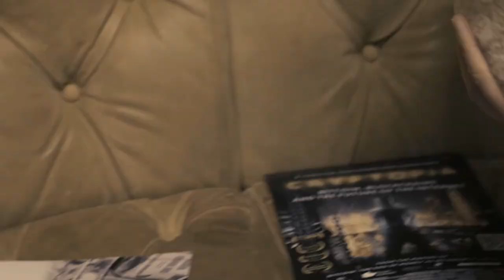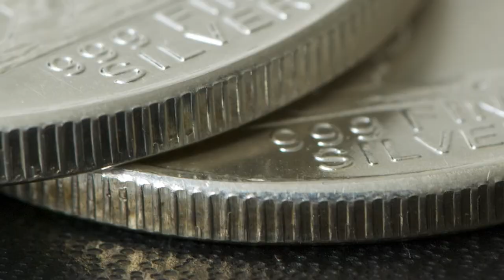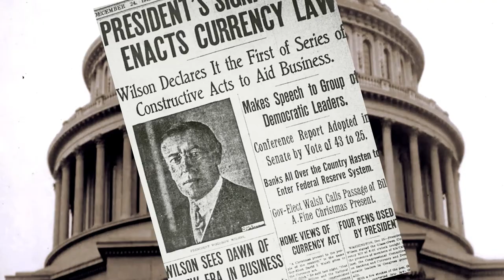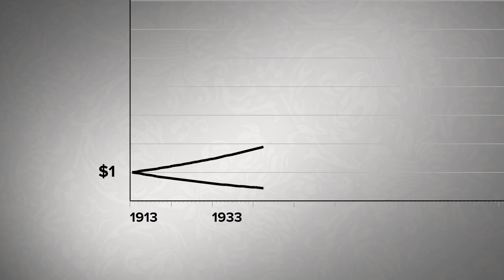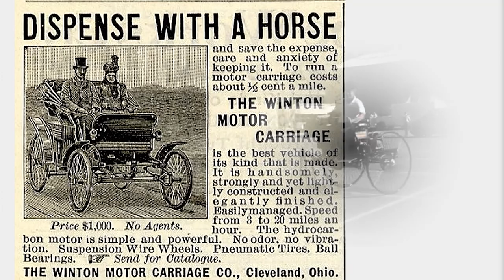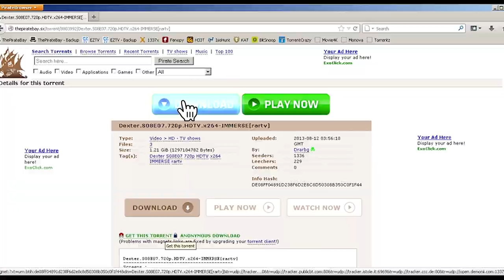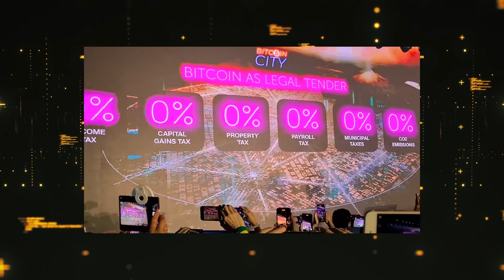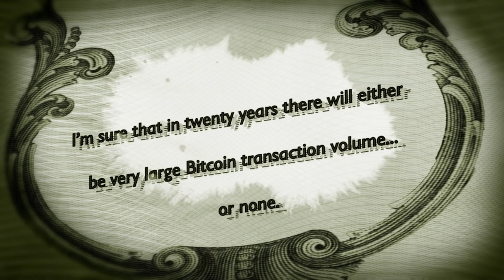Bitcoin: Digital Gold | Full Documentary - Kurio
If you trust in your money just as it is - this film has news for you. This documentary traces the history of money from the bartering societies of the ancient world to the meeting rooms of powerful central bankers and the trading floors of Wall St. Written and presented by award-winning filmmaker Torsten Hoffmann it exposes the practices of central banks and the dubious financial actors who brought the world to its knees in the last financial crisis. It highlights the Government influence on the money creation process and how it causes inflation. Moreover, this film explains how most money we use today is created out of thin air by banks when they create debt. Epic in scope, this documentary examines the patterns of technological innovation and questions everything you thought you knew about money. Finally we arrive at the questions our modern world is faced with today: Is Bitcoin an alternative to national currencies backed by debt? Is it remedy against inflation and Government dedbt or merely a tool for money launderers and criminals? Based on extensive archive material and coverage from the early days of the crypto currency revolution in 2014, and updated commentary from 2022 this is crash course on Bitcoin you have been waiting for.